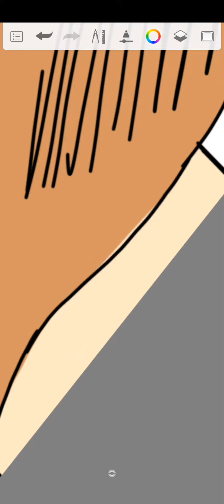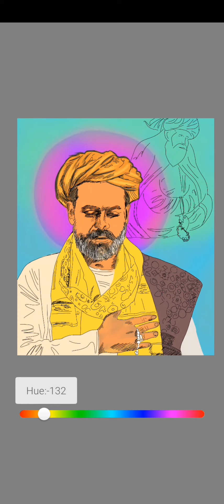Digital Portrait of Chishti Dervish | Sahibzada Asim Maharwi Chishti